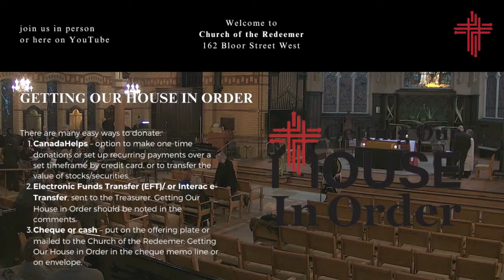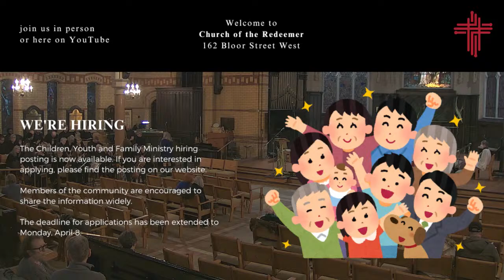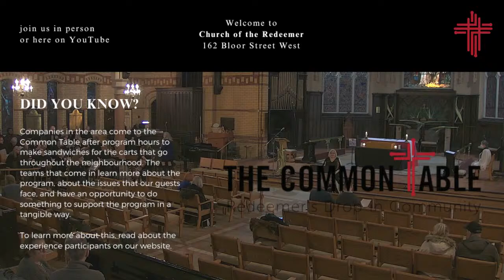Bach Vespers, March 25 2024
Beautiful choral music, prayers and readings are woven together in our Bach Vespers service. Holy Week continues as our choir sings Bach’s Cantata 12 Weinen, Klagen, Sorgen, Zagen – Weeping, Lamenting, Worrying, Fearing.